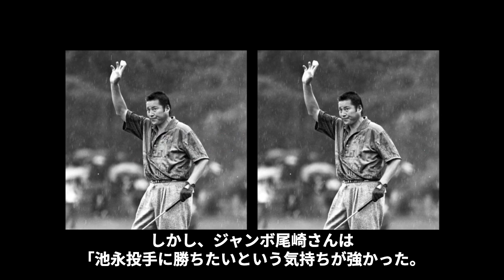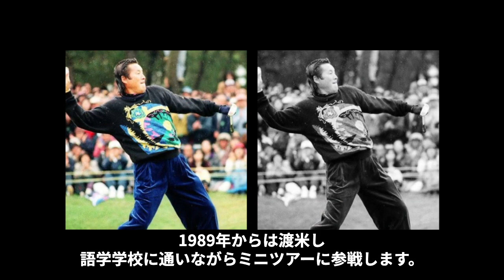ジャンボ尾崎に「だいぶおいていかれているような気がする」と言わしめた青木功の行動をご紹介。現在の自宅が衝撃の理由とは！？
こんにちは！
ハザードゴルフチャンネルへようこそ！
このチャンネルではゴルフ会の様々なことに関して
深掘りしていきます！
気にいっていただけましたら

76 歳にして現役のプロゴルファー、

ジャンボ尾崎こと尾崎将司(本名 尾崎正司／おざきまさし)さん。

ジャンボ尾崎さんは、現在プロゴルファーとして活動されていますが、

元々は本名である「尾崎 正司(おざきまさし)」として、

西鉄ライオンズに所属していた

プロ野球選手だったことをご存知でしょうか。

人生で 2 つの「プロ」と呼ばれるスポーツ選手になれるなんて、

ただ単に「すごい」としか言い ようがありません。

今回はジャンボ尾崎さんに「だいぶおいていかれているような気がする」

と言わしめた青木功の行動をご紹介！

合わせて現在の自宅が衝撃の理由

などもご紹介します！